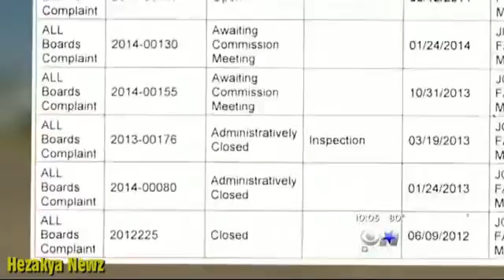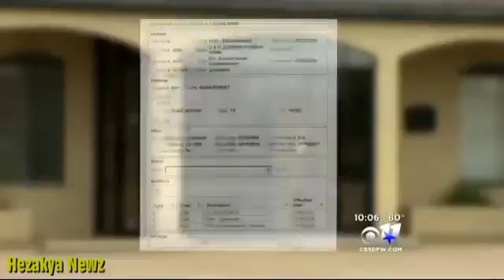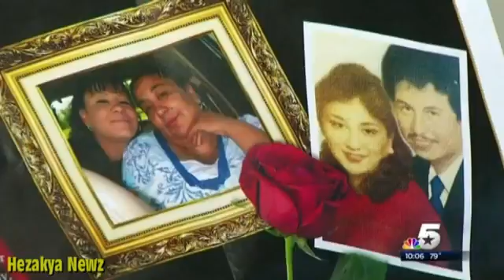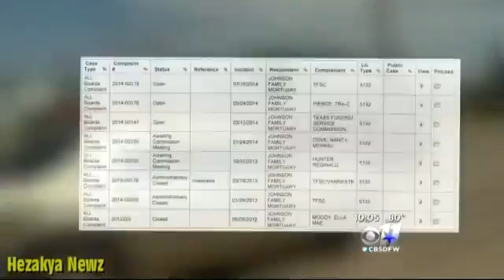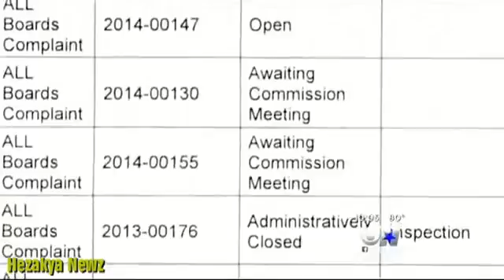8 Melted, MUMMIFIED Bodies Were Found ABANDONED In Johnson Funeral Home!!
FORT WORTH — A reality TV show focused on the “soul and spice” of the Johnson Family Mortuary has been canceled as a real-life drama unfolds at the east .